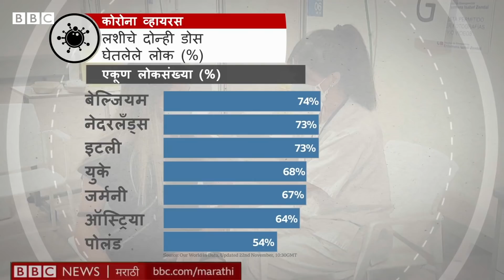Covid in Europe : Austria, Belgium, Netherland मध्ये Corona वाढत असताना लॉकाडाऊन विरोधात जाळपोळ का?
युरोपमध्ये कोरोनाव्हायरस पुन्हा झपाट्याने पसरत आहे. त्यामुळे ऑस्टियामध्ये सोमवारपासून लॉकडाऊन करण्यात आलं आहे. पण या निर्बंधाना आता कडाडून विरोध होतोय. युरोपियन युनियनमधील ऑस्ट्रिया हा लॉकडाऊन  करणारा पहिला देश ठरलाय. याठिकाणी 20 दिवसांचं लॉकडाऊन असणार आहे.